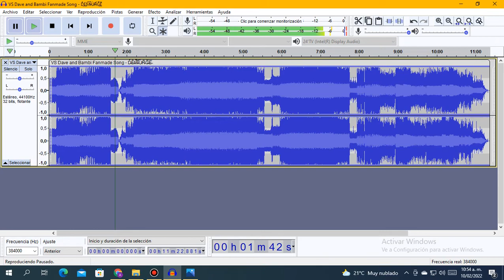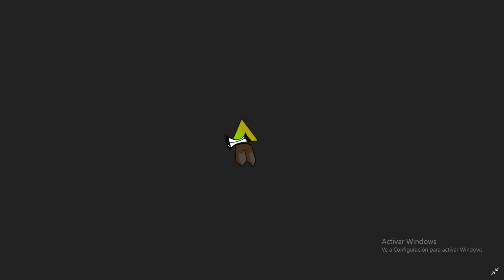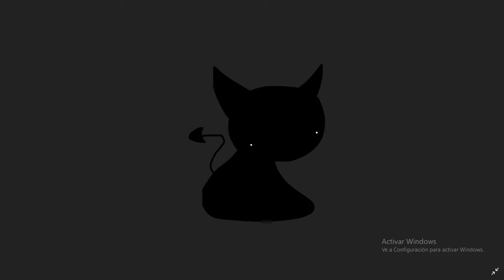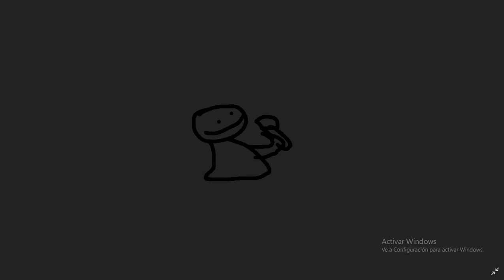DEMIURGE Slowed (Flashing Lights Warning) (Original song Created By Hortas)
Original Song Created By Hortas
Credits To Hortas.